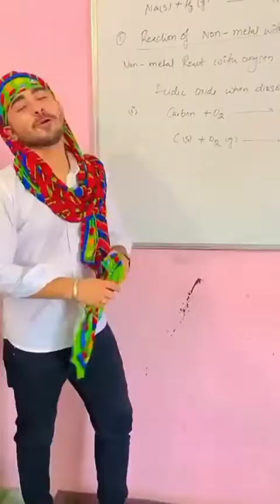maine nibhaya hai kerke dikhya hai | jaan nisaar | kedarnath | arijit Singh | sushant Singh Rajput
In this channel you 'll enjoy Tik tok, zilli, zoos Sach mv Master, snacks video, mx takatak hello aaps funny videos maine nibhaya hai kerke dikhya hai

1. zilli funny video

2. zilli TikTok

3.zilli funny videos 2020

4. zilli comedy videos

5. zilli video

6. zilli funny videos Indian

7. zilli funny viral videos and new funny videos

indian club, Vigo, funny video, comedy video, Vigo video, the comedy kingdom, masti, dehati comedy video, funny video

tik tok most popular and viral and most funny zilli Tik tok videos
zilli funny viral comedy videos
new Trearnding videos
2021new Tik tok
viral videos ko Aap dekh skte h zilli new funny viral videos
new Zili funny video
Or Humko support kre 🙏